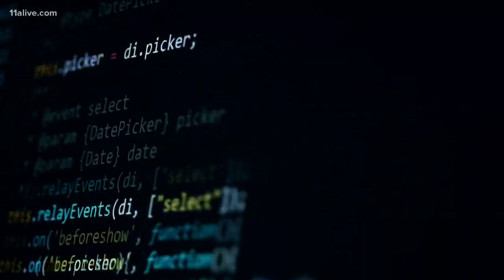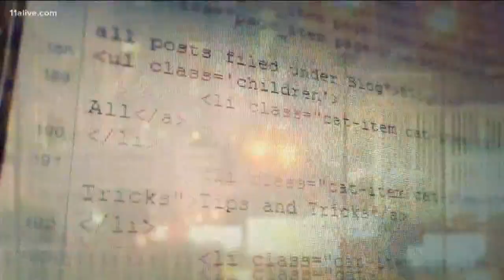Come try and hack me | Company offering $100K to anyone who can hack them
Looking Behind the Headlines | An Israeli Cybersecurity company (Cyber 2.0) that is putting roots down in ATL. To kick off their start in the US, they’re holding a hacking challenge and offering $100,000 if someone can hack in and copy one file. That’s how confident they are no one will be able to do it.